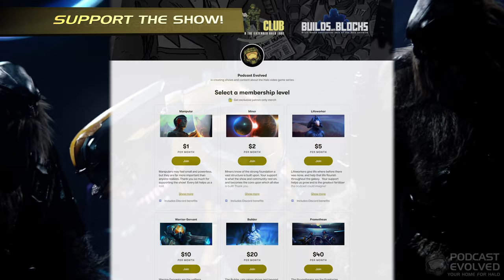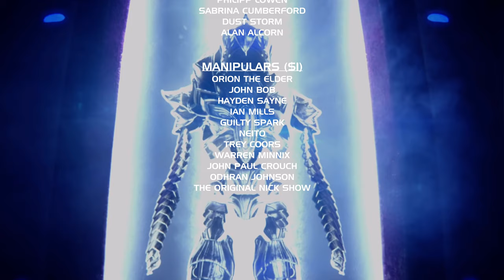Wages of Sin | Halo Book Club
The Prophet of Discovery's final words and thoughts during the fall of High Charity to the Flood in November 2552.

ANTHOLOGY: Evolutions Volume II
AUTHOR:  Unknown
IN-UNIVERSE DATE:  ~November 3rd, 2552

00:00 - Introduction
01:57 - More from Podcast Evolved
02:30 - Thanks to our Patrons!
03:18 - Story Summary
5:22 - Detailed Discussion
19:02 - End Credits and Outro